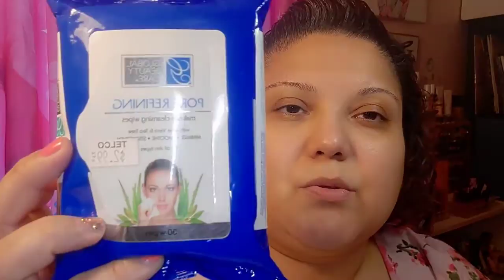Lurella Palette Sweetheart and Hard Candy purple lip💜 look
Trying a purple lip 💜 for a witchy look Halloween 🎃 in just a few days

etiquettelashes by aisha

hardcandy lipmatteahololic velvet mouse

rimmellondon stay matte mousse foundation light nude 202

beautytreats contour palette and blush palette

nyxcosmetics eyeliner love

lurella eyeshadow pallette Sweetheart

elfcosmetics camo concealer 16hr light sand

morphe concealer C2.25

thrivecausemetics mascara Brynn rich black

mellowcosmetics brow pomade auburn

Use **my link** below for money off  and use code **MELLOW15**